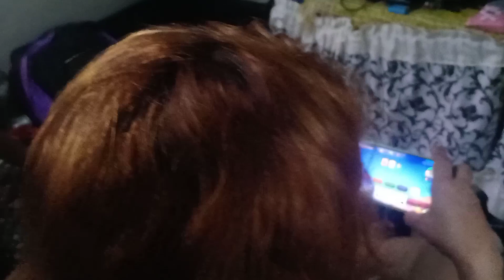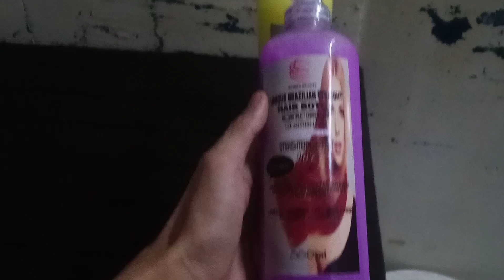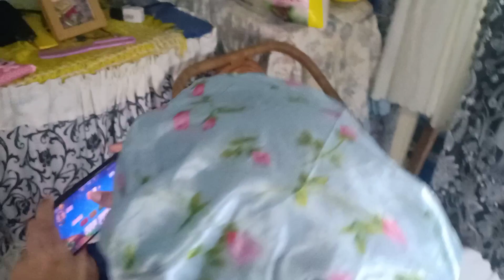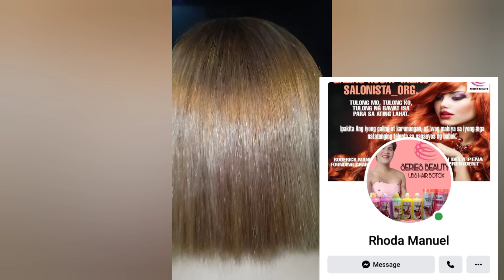Brazilian Hair Botox Product Review / 90% Straightening effect daw? / Before, After, After wash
Here's the Facebook link of Miss Rhoda Manuel

Credits to the music Background